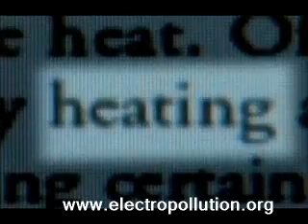Panorama - Wi-fi a warning signal part 3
The Government insists Wi-Fi is safe, but a Panorama investigation shows that radio frequency radiation levels in some schools are up to three times the level found in the main beam of intensity from mobile phone masts.

There have been no studies on the health effects of Wi-Fi equipment, but thousands on mobile phones and masts.

The radiation Wi-Fi emits is similar to that from mobile phone masts. It is an unavoidable by-product of going wireless.

Entire cities have become what are known as wireless hotspots.